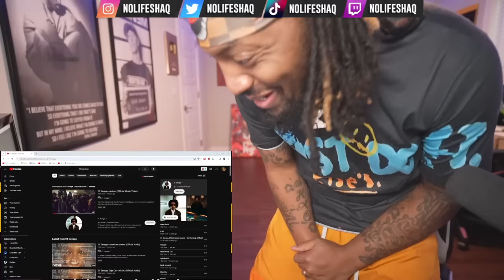HE WENT BACK HOME! | 21 Savage - redrum (REACTION!!!)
Thanks for 4.1 Million, lets get to 4.2 Million by Jan.